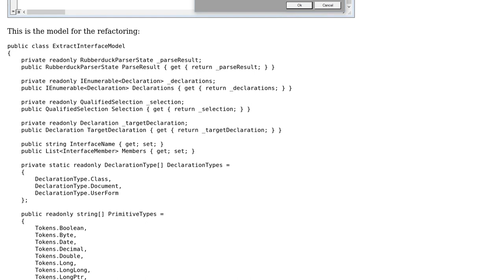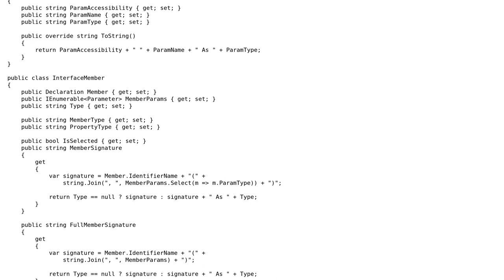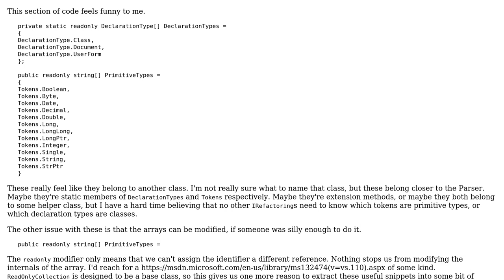Code Review: Extract Interface